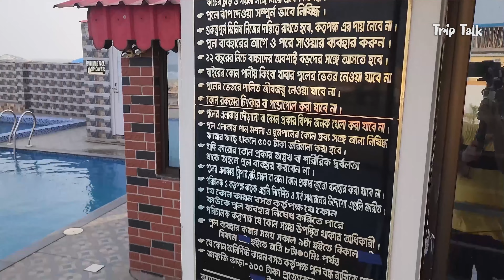Penguin hotel Mandarmani | Beach resort | Open Alcohol | Every Details | Hookah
In this video, We visited Penguin beach resort at Mandarmani. We described every detail of the resort. Please don't skip the video to get every detail.

🐧 Penguin Beach Resort 🐧

📍 Address : Mandarmani, West Bengal 721423
📞 Contact or Booking Numbers : 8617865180 / 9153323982 / 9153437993

🏠 Room Tariff :
🛑 AC Platinum : ₹ 5000
🛑 AC Deluxe : ₹ 4000
🛑 AC Royal : ₹ 4000
🛑 Extra Person : ₹ 1000

UPI ID : soumyab002@barodampay

🔴 Your Quarries :

mandarmani sea side resort
mandarmani beach side resort
hotel penguin mandarmoni
hotel penguin mandarmani
sea side hotel in mandarmani
mandarmani sea side hotel
seaside hotels in mandarmani
penguin resort mandarmani
hotel penguin mandarmani
penguin beach resort mandarmani
penguin hotel mandarmani
mandarmani penguin resort
penguin beach resort mandarmani booking
penguin beach resort mandarmani price
penguin beach resort mandarmani west bengal
penguin resort mandarmani price
penguin resort in mandarmani
penguin beach resort mandarmani reviews
mandarmani penguin beach resort
Best Beach Resorts in Mandarmani
Mandarmani Vacation Guide
Relaxing Getaway in Mandarmani
Top Hotels by the Sea in Mandarmani
Luxury Resorts in Mandarmani
Affordable Beachside Hotels Mandarmani
Penguin Resort Mandarmani Review
Ultimate Beach Retreat in Mandarmani
Mandarmani Penguin Hotel Experience
Beachfront Accommodation in Mandarmani
Serene Seaside Retreats Mandarmani
Mandarmani Penguin Resort Amenities
Ocean View Rooms in Mandarmani
Planning Your Stay at Penguin Resort Mandarmani
Mandarmani Beach Holiday Destinations
Unwind at Penguin Beach Resort Mandarmani
Mandarmani Beachfront Getaways
Rejuvenating Vacation at Penguin Hotel Mandarmani
Penguin Resort Mandarmani Facilities
Mandarmani Penguin Beach Escape
Exploring Mandarmani's Seaside Resorts
Penguin Hotel Mandarmani Room Options
Mandarmani Penguin Beach Resort Activities
Booking Your Stay at Penguin Resort Mandarmani
Mandarmani Beach Retreat Packages
Road Trip to Mandarmani
Mandarmani Car Travel
Driving to Mandarmani
Self-Drive to Mandarmani
Mandarmani Beach Road Trip
Mandarmani by Car
Mandarmani Car Journey
Road Trip Itinerary for Mandarmani
Traveling to Mandarmani by Car
Mandarmani Coastal Drive
Exploring Mandarmani by Car
Car Rental for Mandarmani Trip
Mandarmani Drive from Kolkata
Car Route to Mandarmani
Mandarmani Beach Drive
Mandarmani Car Tour
Tips for a Car Trip to Mandarmani
Mandarmani Drive Experience
Mandarmani Road Adventure
Best Routes for Driving to Mandarmani
Mandarmani Roadside Attractions
Enjoying Scenic Views on the Way to Mandarmani
Roadside Eateries on the Route to Mandarmani
Mandarmani Car Vacation
মন্দারমণি সমুদ্রতীর রিসোর্ট
কারে মন্দারমণি ভ্রমণ
মন্দারমণি গাড়িতে ভ্রমণ
মন্দারমণি যাত্রা গাড়িতে
স্ব-ড্রাইভ মন্দারমণি ভ্রমণ
কারে মন্দারমণি যাত্রা
মন্দারমণি গাড়িতে পর্যটন
মন্দারমণি যাত্রা গাড়িতে
মন্দারমণি গাড়ি যাত্রা
কারে মন্দারমণি পথ ভ্রমণ
গাড়ি দিয়ে মন্দারমণি পথ ভ্রমণ
মন্দারমণি গাড়িতে ভ্রমণের আগে পর্যাপ্ত প্রস্তাবনা
কারে মন্দারমণি পথ ভ্রমণের আগে পরামর্শ
মন্দারমণি পথ ভ্রমণে গাড়ি কাঙ্ক্ষিত অভিজ্ঞতা
গাড়িতে মন্দারমণি ভ্রমণে নীড়প্রাপ্ত অভিজ্ঞতা
মন্দারমণি গাড়ি যাত্রা: একটি অদ্ভুত অভিজ্ঞতা
মন্দারমণি গাড়ি পথ যাত্রা
গাড়ি দিয়ে মন্দারমণি পথ যাত্রা
কারে মন্দারমণি পথ ভ্রমণে পরামর্শ
মন্দারমণি গাড়ি পথ যাত্রা: সৌন্দর্যিক অভিজ্ঞতা
গাড়িতে মন্দারমণি ভ্রমণে মন্দারমণি সৈকতে পৌঁছানো
কারে মন্দারমণি যাত্রা পরিকল্পনা
গাড়ি দিয়ে মন্দারমণি যাত্রা পরিকল্পনা
মন্দারমণি সমুদ্রকিনারা রিসোর্ট
হোটেল পেঙ্গুইন মন্দারমণি
পেঙ্গুইন হোটেল মন্দারমণি
মন্দারমণি সমুদ্রকিনারা হোটেল
মন্দারমণি সমুদ্রকিনারা হোটেল
সমুদ্রকিনারা হোটেলগুলি মন্দারমণি
পেঙ্গুইন রিসোর্ট মন্দারমণি
হোটেল পেঙ্গুইন মন্দারমণি
পেঙ্গুইন সমুদ্রকিনারা রিসোর্ট মন্দারমণি
পেঙ্গুইন হোটেল মন্দারমণি
মন্দারমণি পেঙ্গুইন রিসোর্ট
পেঙ্গুইন সমুদ্রকিনারা রিসোর্ট মন্দারমণি বুকিং
পেঙ্গুইন সমুদ্রকিনারা রিসোর্ট মন্দারমণি মূল্য
পেঙ্গুইন সমুদ্রকিনারা রিসোর্ট মন্দারমণি পশ্চিমবঙ্গ
পেঙ্গুইন রিসোর্ট মন্দারমণি মূল্য
পেঙ্গুইন রিসোর্ট মন্দারমণি
পেঙ্গুইন সমুদ্রকিনারা রিসোর্ট মন্দারমণি পর্যালোচনা
মন্দারমণি পেঙ্গুইন সমুদ্রকিনারা রিসোর্ট